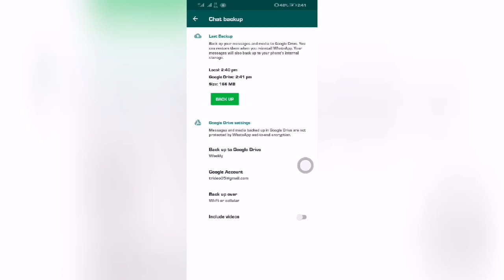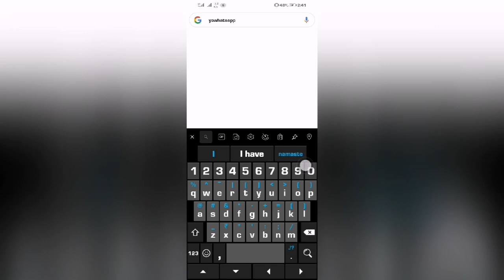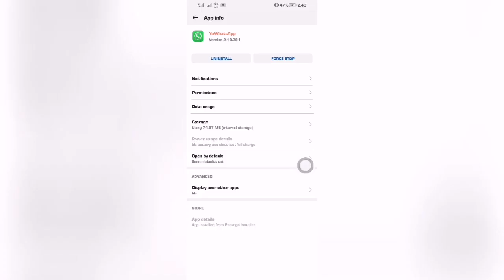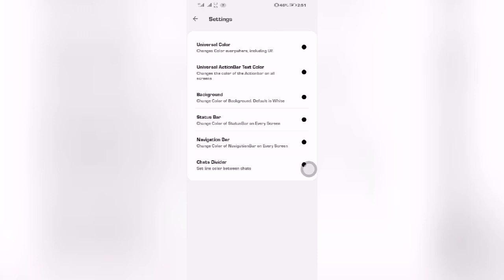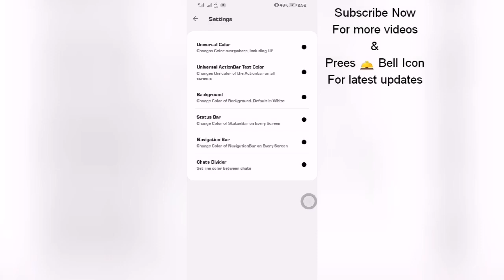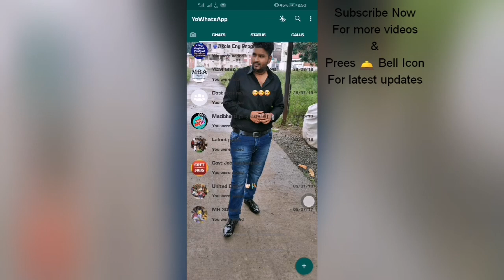How to set wallpaper in Whatsapp chat | Set photo on whatsapp screen | Whatsapp chatting wallpaper